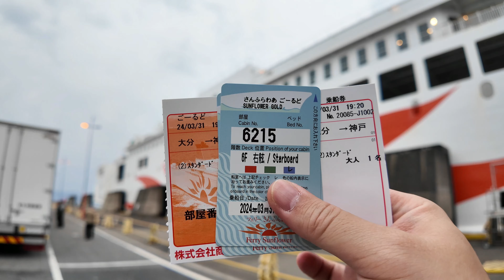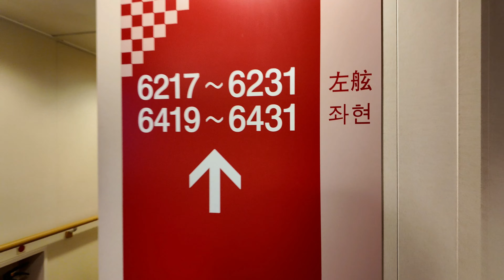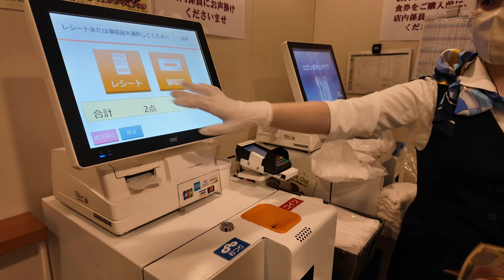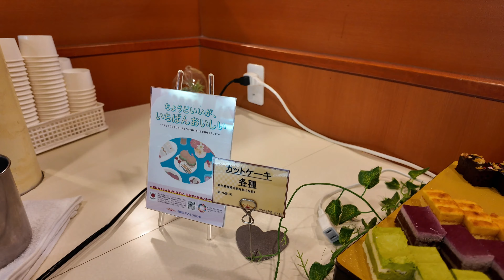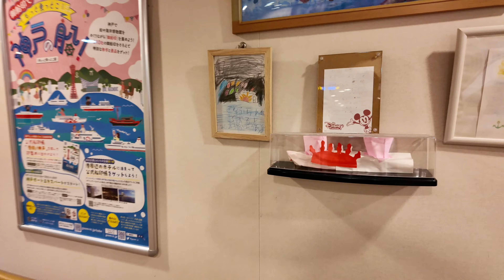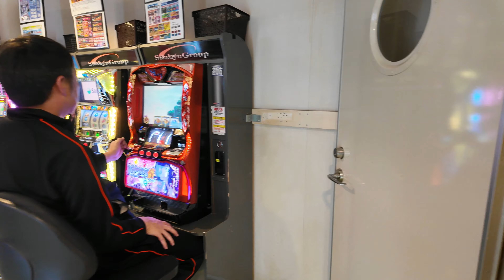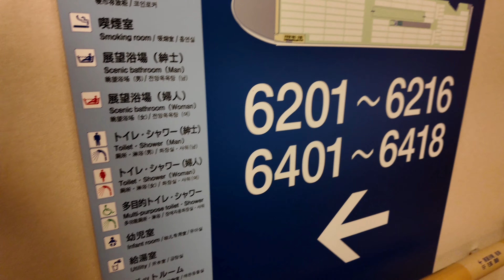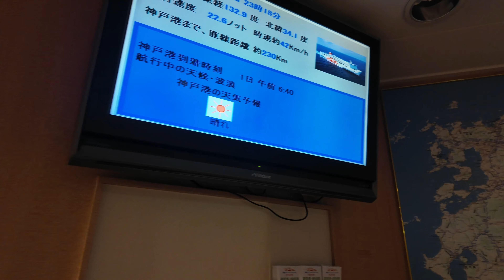One Night Japan Ferry Trip From Oita to Kobe | Sunflower Gold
This video is taken on 31 March 2024.
This is our overnight trip using Sunflower Gold Ferry from Oita to Kobe port.
The ferry was okay but a bit old. The room was adequate , the Buffett was good. The ferry was a bit shaky but it doesn't bother us. The departure time and the arrival time was on schedule.